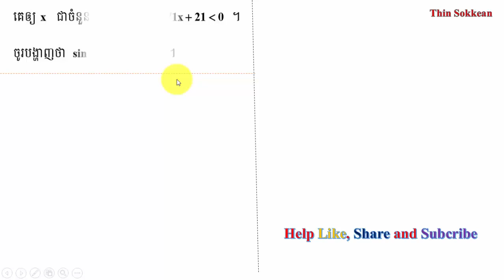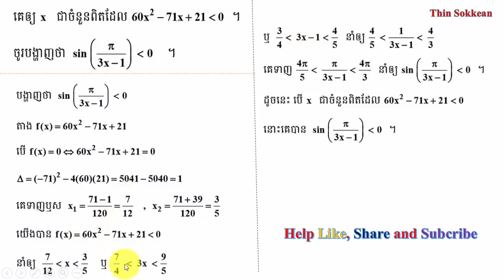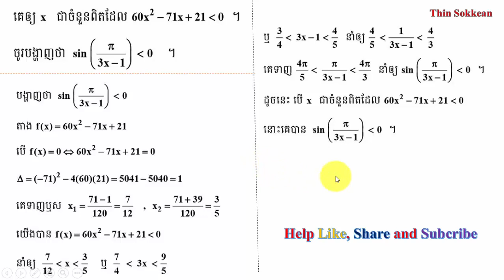លំហាត់សិស្សពូកែគណិត-ត្រៀមសិស្សពូកែគណិត-Math Out-Standing Student Problem#62